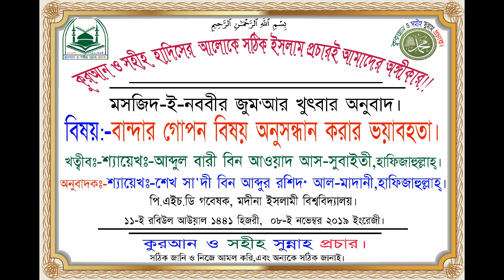বান্দার গোপন বিষয় অনুসন্ধান করার ভয়াবহতা।🇧🇩অনুবাদকঃশ্যায়েখ “শেখ সা'দী বিন আব্দুর রশিদ”মাদানী হাফিজঃ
বান্দার গোপন বিষয় অনুসন্ধান করার ভয়াবহতা।।🇧🇩অনুবাদকঃ
শ্যায়েখ “শেখ সা'দী বিন আব্দুর রশিদ”মাদানী হাফিজাহুল্লাহ-পি.এইচ.ডি গবেষক, মদীনা ইসলামী বিশ্ববিদ্যালয়